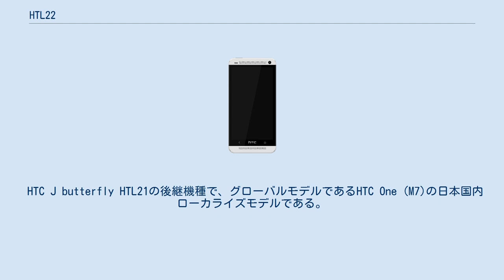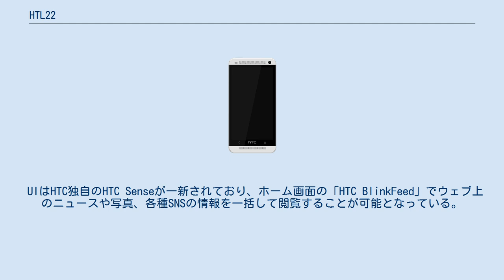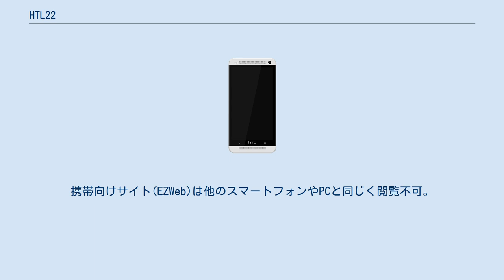HTL22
HTC J One HTL22（エイチティーシー ジェイ ワン エイチティーエル ニーニー）は、台・HTCによって開発された、auブランドを展開するKDDI及び沖縄セルラー電話のCDMA 1X WIN、および第3.9世代移動通信システム（au 4G LTE）対応ストレート型スマートフォンである。
輸入元はHTC NIPPONである。
 HTC J butterfly HTL21の後継機種で、グローバルモデルであるHTC One (M7)の日本国内ローカライズモデルである。
日本独自機能への対応のために、質量がグローバルモデルと比べて約17g、デュアルSIM版と比べて約1g増えており、サイズも若干大きくなっている。
 日本独自機能としてワンセグ・おサイフケータイ・赤外線通信に対応している。
また、グローバル版と異なり、microSDカードスロットを有する。
 ディスプレイガラス以外の部分は、リアカバーも含めてほぼ全てアルミでできており、高い質感と堅牢性を持つ。
リアカバーを外すとSIMカードスロットとmicroSDカードスロットがある。
 UIはHTC独自のHTC Senseが一新されており、ホーム画面の「HTC BlinkFeed」でウェブ上のニュースや写真、各種SNSの情報を一括して閲覧することが可能となっている。
なお、「HTC BlinkFeed」はあらかじめ選択できるニュースサイトが限定されており、RSSリーダのように好みのサイトのフィードを表示させる使い方はできない。
 カメラはHTC独自のUltraPixelセンサーとF値2.0のレンズを使用している。
カメラの画素数は同時期に販売されたスマートフォンより少ない400万画素だが、その分一つの画素を大きくすることによって従来のカメラより多く光が取り込める。
ファイルサイズは小さいながらも、フラッシュなしで薄暗い室内が撮影できるなど高画質を謳っている。
 なお、先代機種と異なり防水性能は備えていない。
バッテリーの取り外しは不可。